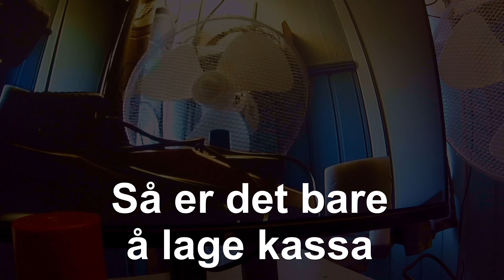DIY Skråstilt meise-kasse.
Ut i fra en video jeg så på nettet fant jeg ut at jeg ville lage en skråstilt Meise-kasse jeg og...